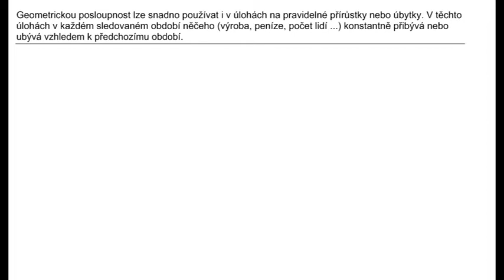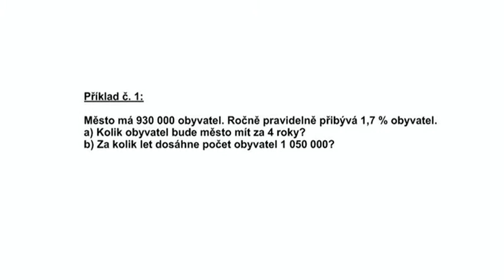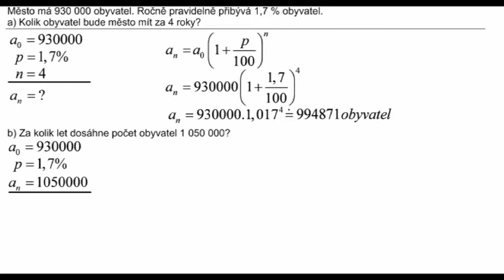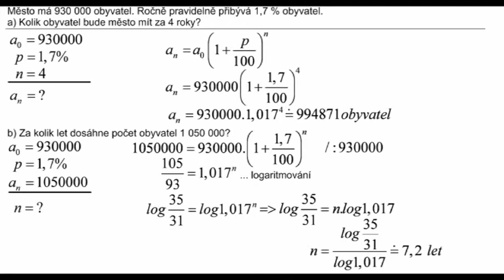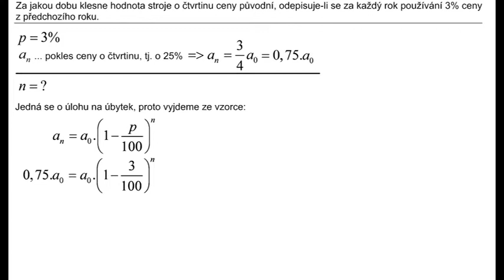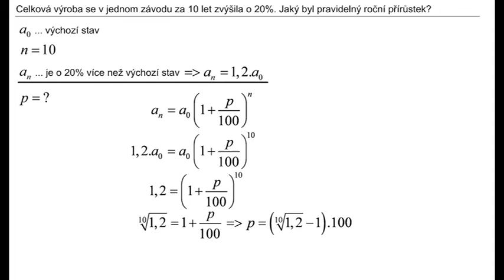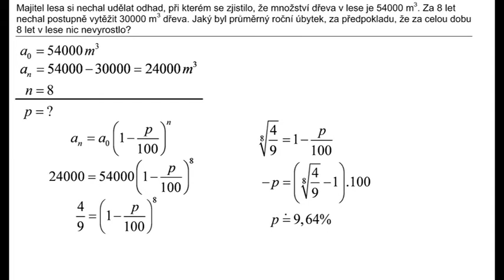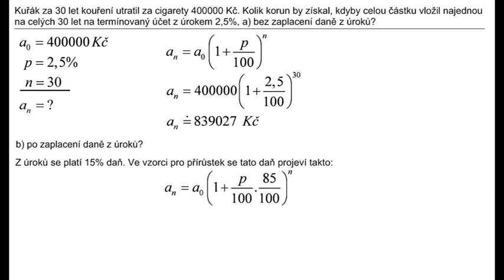Ji129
Využití geometrické posloupnosti